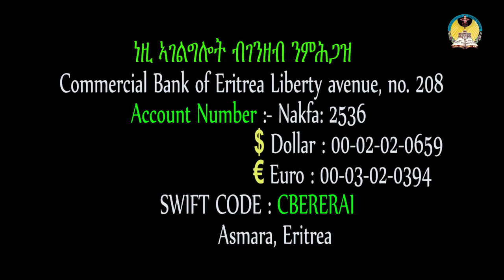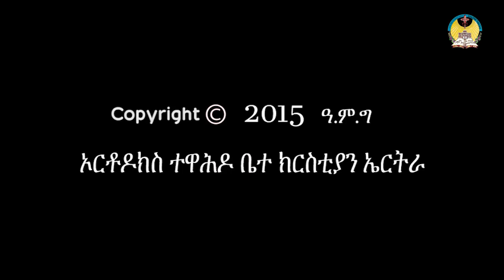lisan tewahdo web TV ፡ስብከት፦ ቀዳመይቲ ሰንበት ጾመ ነቢያት 'ቅድስት' ብመምህር ጴጥሮስ ገብረሚካኤል